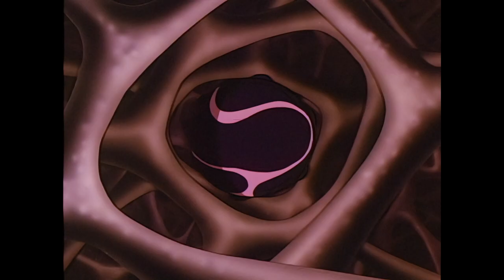Jetzt auf Amazon Prime Video 🐙 Urotsukidohi - Legend of the Overfiend 😵 🇯🇵 うろつき童子 in drei Episoden!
Episode 1: Birth of the Overfiend
Episode 2: Curse of the Overfiend
Episode 3: Final Inferno

Außer der Menschenwelt gibt es noch Jujinkai und Makai, die unsichtbaren Reiche der Menschenbiester und der Dämonen. Einer alten Legende zufolge wird alle 3000 Jahre ein Wesen namens Chojin in unserem Universum wiedergeboren. Die Prophezeiung besagt, dass er die drei Welten vereinigen und das Ewige Königreich erschaffen wird. Die Ankunft Chojins wird zeigen, dass die Menschheit nicht die Krone der Schöpfung ist.